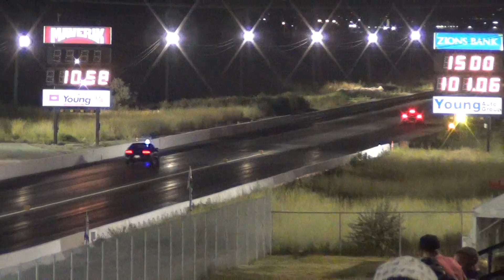035 Mustang vs MS3